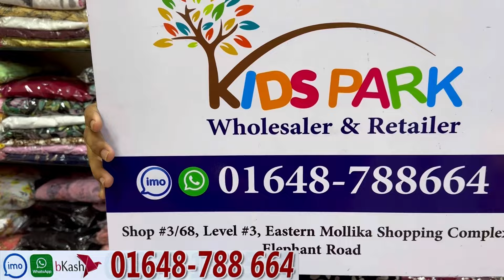মেয়ে বাবুদের প্রিন্সেস গাউন,বুটিক গারারা ড্রেস সরাসরি পাইকারী দামে | Baby girls boutique garara,gown